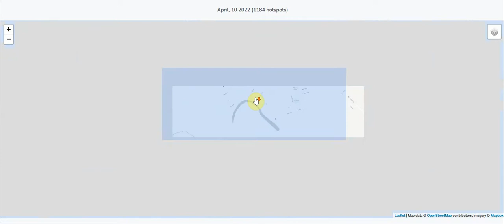Razvoj Helium mreze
Razvoj Helium  mreze u Beogradu